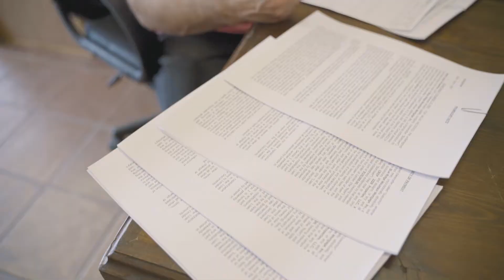Want To Buy Land and Build a Home? 5 Factors To Your Costs you MUST Know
If you want to build your own home, or build a house to sell, you MUST know these 5 cost factors. In this video I’ll talk about getting around material cost inflation, comparables in the area and more:

1. Land price
2. Sale price based on comps
3. Build cost
4. Costs of commissions
5. Costs of title & service fees

We’re teaching people about building homes because we’ve been doing it for so long, and it's popular right now because of the housing crisis shortage in the US.

Jerome Maldonado is a 25+ year veteran in the real estate investing industry. He specializes in real estate development, and teaches his students how to developing single family homes, multifamily complexes, and entitle land to sell to developers (or develop themselves!). Jerome also owns multiple 7-figure businesses including a construction company and a realty company, founded in 1998 and 2000.